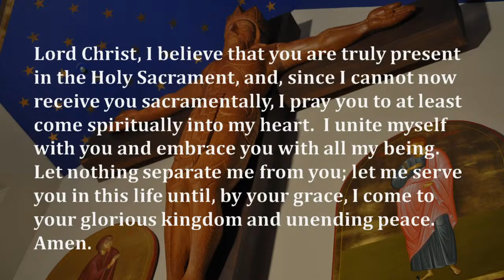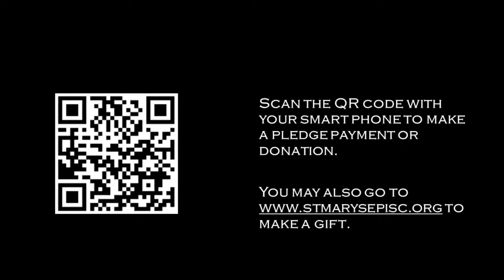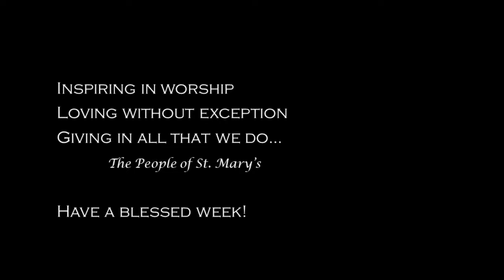The Feast of St Mary the Virgin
Permission to stream the music obtained from ONE LICENSE,